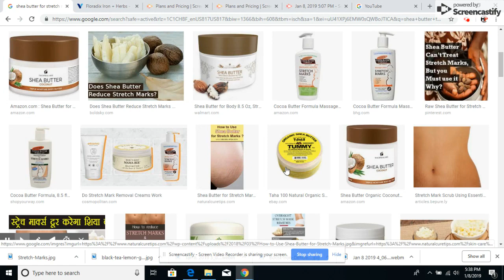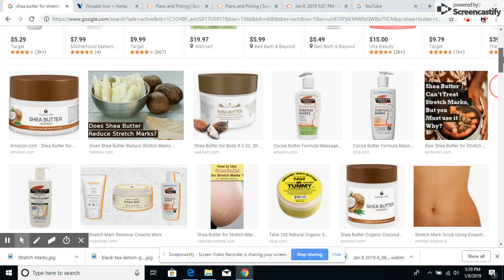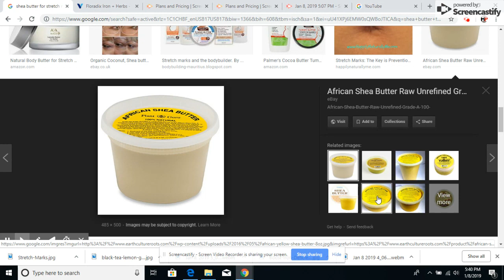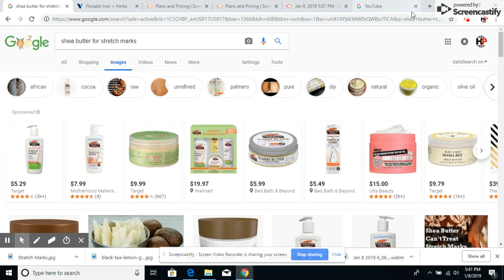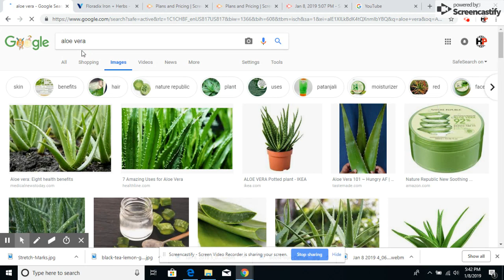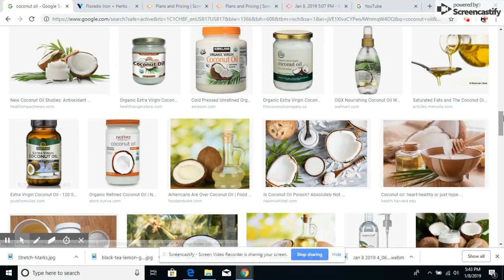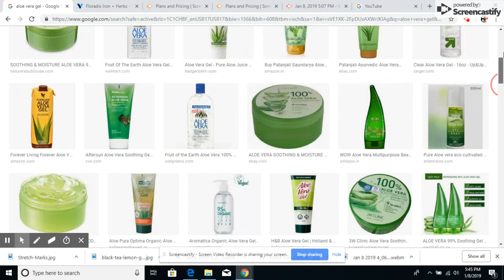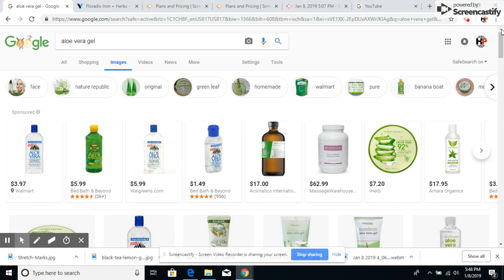KIJAN POUW RETIRE MAK PITIT AK BON REMED NATUREL